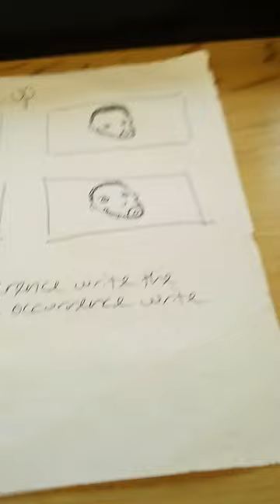Aaren Williams Striplin - 2024-SCB-000468 Small Claim Court DC Testimony I Identified them all